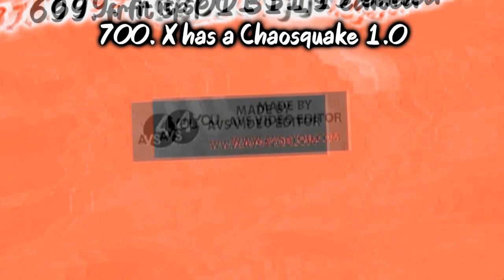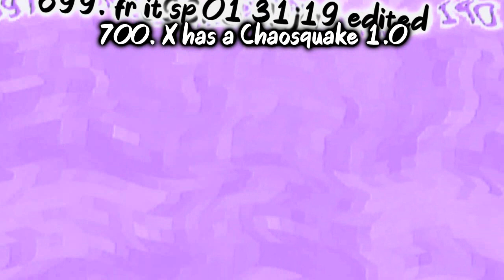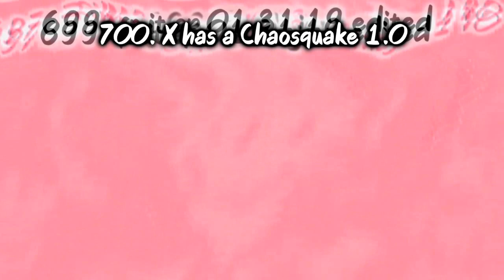Preview 2 Leafy Deepfake Render Pack Rounds 678 to 700 vs TDVM953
680

FDR-502
Gradient Map: Black, R: 255, G: 0, B: 128, Black
audio: Droplets + Square

691
692. TDVM953 Rollercoaster Major 132
Video: Round 25 effect of TDVM953's Klasky Csupo Render Pack Collection + Indigestion
Audio: Pixitracker Major 7 (Starting 0:16)
693. Pixitracker Major last thing of title
Video: F-EX + Hue - Cycle Entire Color Spectrum

Pixitracker Major 137852
Video: Infared + Hue Cycle + G Major 19 + G Major 10
Layer: Leafy 46 (55 Opacity)
Audio: Omori - Puddles

Pixitracker Major 101014
Video: Full Chord + Hue Cycle^10
Audio: (starting 0:13)

X has a Chaosquake 1.0
Video: G Major 1 + Big One
Audio: Glitch - Lazor Effect + Poggstretched
(Poggstretched - Round 433 effect of Klasky csupo render pack 763 overall edition

for Tennessine X the fxp file said that its corrupted (il vocodex fxps) but i know that error happens in wrong VSTs.
What happened with it... Its unknown!